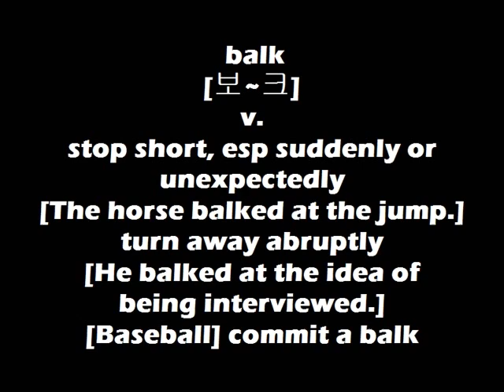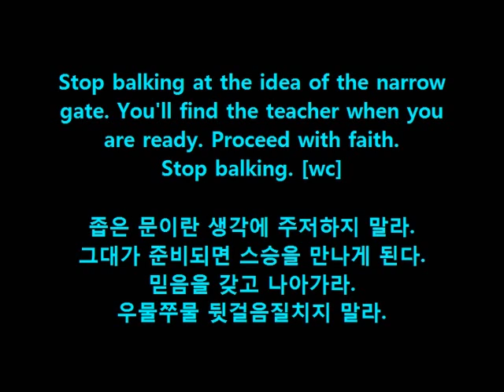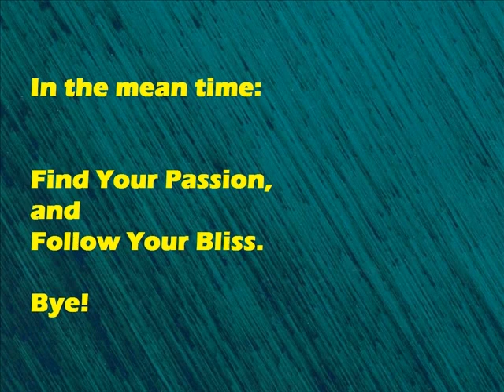Dr. Choi's WordBank [balk]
Cheers!
OM~

Stop balking at the idea of the narrow
gate. You'll find the teacher when you
are ready. Proceed with faith.
Stop balking. [wc]

좁은 문이란 생각에 주저하지 말라.
그대가 준비되면 스승을 만나게 된다.
믿음을 갖고 나아가라.
우물쭈물 뒷걸음질치지 말라.